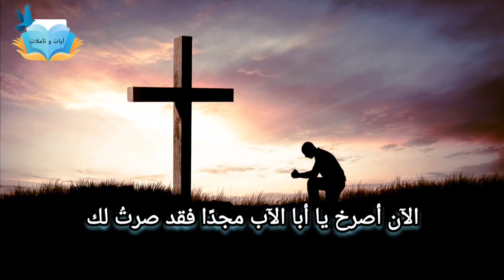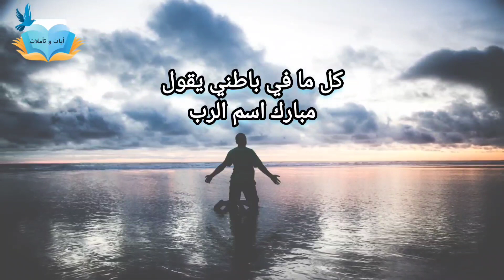من انا لأصير من شعبك - مبارك إسم الرب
ترنيمة من انا لأصير من شعبك